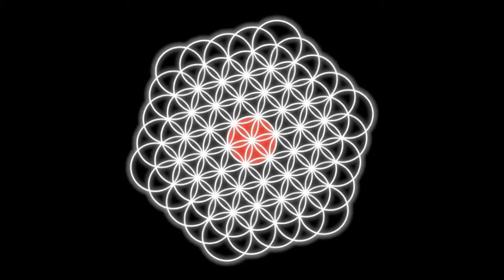Fleur de Vie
Un besoin conscient plante la première semences
D'où peut se développer, l'œuf qui s'en écoule,
Descendant de la racine et mènera à la consommation du fruits
La diffusion est en proie, à la Fleur de Vie